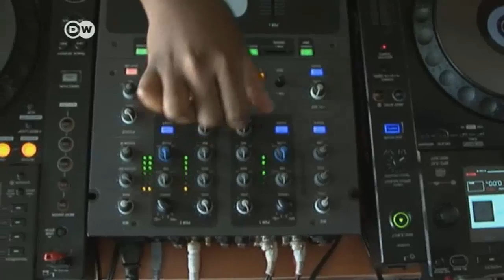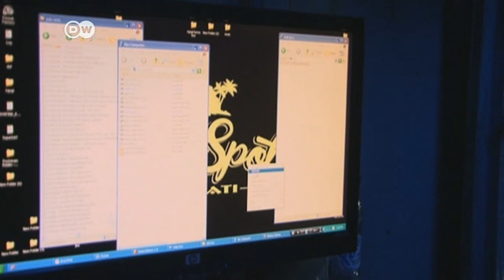Kenya: Matatu buses promote DJ careers | DW News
Passionate music fans and clever businessmen have discovered a market niche: Aspiring DJs sell mixes of the hottest music to larger producers who in turn sell them to matatu drivers keen on keeping their customers happy during long commutes.